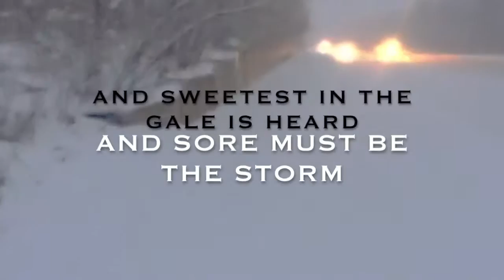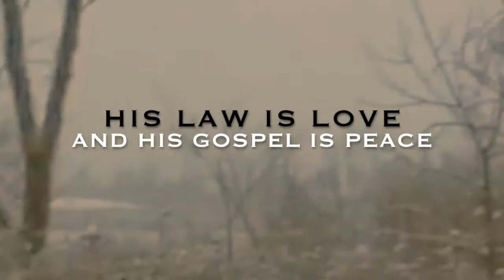Oh Holy Night Official Lyric Video - Isabel McArthur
Taken from Before Christmas Comes Live EP

O Holy Night: the Christmas hymn that makes me sigh. The music. The lyrics. The sweeping invitation of the season's grand drama played out in song. The power of the Christmas story transcending space and time... To me, it's everything a Christmas song should be. I had to talk my pianist/composer husband Joshua into including it because he assures me it's been done a zillion times. But he humored me. I don't care if it's been done a bazillion zillion times. It's my favorite.

In the video I've included a poem by Emily Dickinson and a quote by J.R.R. Tolkien, because themes of hope in this song are eternal.